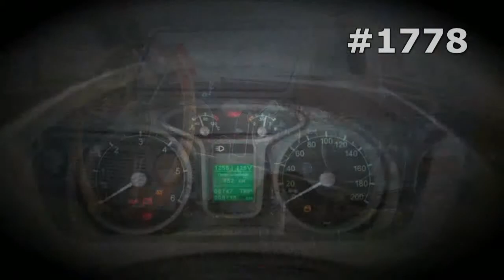#1778. Moskvitch 2150 [RUSSIAN SUPER AUTO]